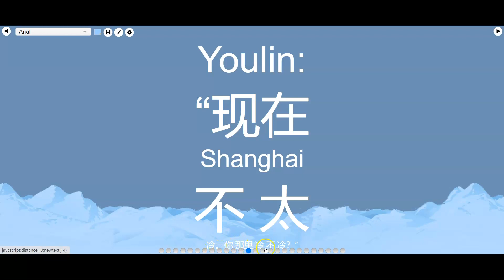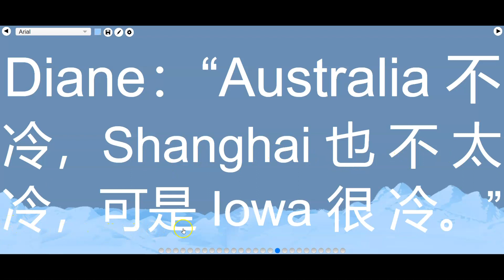Where is it cold?: Beginning Chinese read-along video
A tutorial on how to use these read-along videos Pause & replay, mute & predict sound, and play at a slower (or faster) speed as useful to you!

Transcript of the video:
Monique 在 哪里？
Monique 在 Australia。Monique 不 在 Iowa。
Monique 也 不 在 Shanghai.
Youlin 也 不 在 Iowa。 (Diane 在 Iowa！）
Youlin 也 不 在 Australia。
可是，Youlin 在 Shanghai！Andres 也 在 Shanghai。
可是，Monique 不 在 Shanghai。 Monique 在 Australia。
在 Monique 那里，很 冷 吗？
不不不！在 Monique 那里， 不 冷。
Monique: “在 Australia, 不 冷！AI Ya。现在 Australia 不 冷。”
Monique: “现在 在 哪里 很 冷？”
Monique： “Shanghai 很 冷 吗？Youlin，现在 Shanghai 冷 不 冷？”
Youlin: “现在 Shanghai 不 太 冷。你 那里 冷 不 冷？”
Monique：“AI Ya! 现在 Australia 不 冷。Shanghai 也 不 冷。现在 哪里 冷？”
Monique：“Diane，你 那里 冷 吗？”
Diane: “是是是！ 现在 Iowa 很 冷！”
Diane：“Australia 不 冷，Shanghai 也 不 太 冷，可是 Iowa 很 冷。”
“现在， Iowa 很 冷！在 Iowa 很 冷  很 冷。”
Monique：“Iowa 很 冷 吗？现在 那里 很 冷 吗？”
Diane: “是！现在 Iowa 很 冷。”
Monique：“太 好 了！很 冷 很 好。”
Monique 在 Iowa 了！Monique：“在 Iowa, 现在 很 冷！太 好 了！”
Diane：“太 好 了 吗？”
Monique：“是！很 冷 很 好。”
在 你 那里，冷 不 冷？
你 那里，现在 冷 吗？